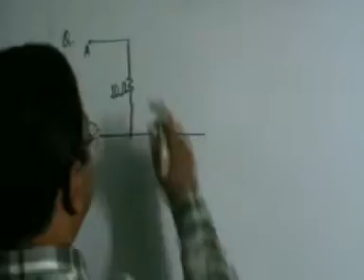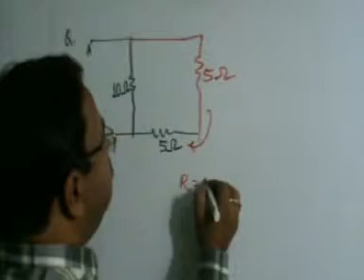Electric circuit-11,Current electricity,Class-X , Physics